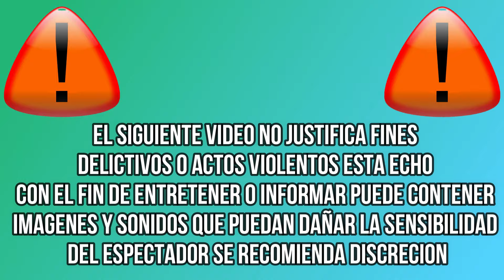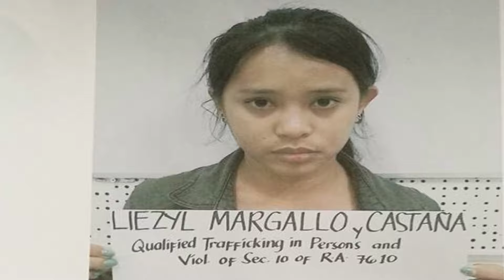DAISY'S DESTRUCTION / peter gerard scully / DEEP WEB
⛔Bienvenidos sean a este su canal de casos y misterios daisys destruction un video terrible que se dice circula o circulo por las redes creado por el demente Peter Gerard Scully una persona de mente enferma que creo su red criminal en la tan famosa Deep web en el video te contare todos los detalles posibles del caso  esperando sea de tu agrado y que no te pierdas los videos que estaré trayendo para todos ustedes saludos y muchas gracias⚠️

▶️Lectura de cartas y tarot así como limpias, amarres, habré caminos entre muchas más visita esta página 💯 confiable honesta y muy real donde podrás sacar una cita con ella por WhatsApp a un precio super accesible de 200 pesos para tu economía saludos▶️

✅Te invito a visitar esta pagina donde encontraras nombres de acero inoxidable, pulseras, aretes, anillos rolex, nombres personalizados, cosméticos entre muchas más cosas que pueden agradar a precios muy accesibles y con entrega a domicilio✅

☑️TE GUSTARIA APOYAR CON UNA DONACION PARA MEJORAR EL CANAL O INVITARME UN CAFE POR MI TRABAJO SI ES ASI TE DEJO EL ENLACE PARA QUE PUEDAS HACER TU DONACION MUCHAS GRACIAS Y QUE DIOS TE BENDIGA☑️

☑️RECUERDA QUE PUEDES ENVIARME TU RELATO DE TERROR O ALGUN TESTIMONIO AL CORREO PARA QUE SEA PUBLICADO Y SALGA TU NOMBRE EN EL VIDEO☑️